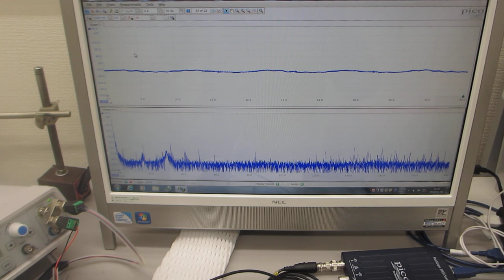超音波プロ－ブの発振（スイープ発振）システムーー低周波の共振現象と、高周波の非線形現象をコントロールする実験ーー（超音波システム研究所）